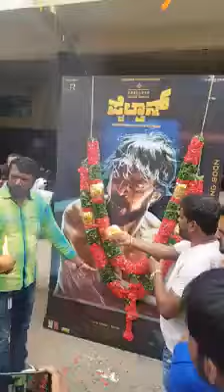5 September 2019